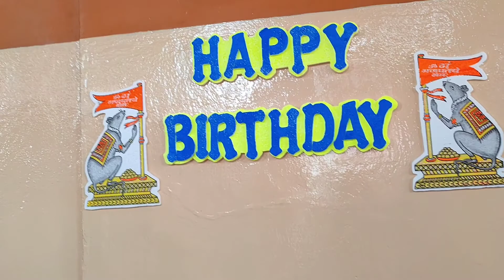Vinayaka Chavathi Vlog || 2021